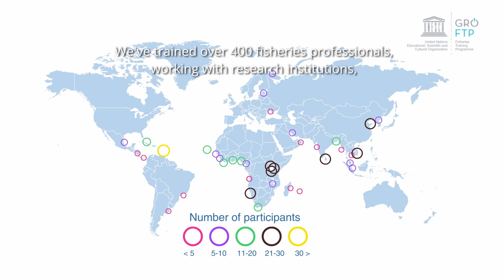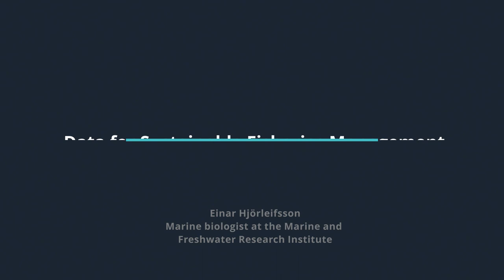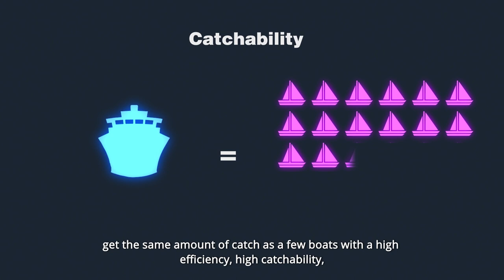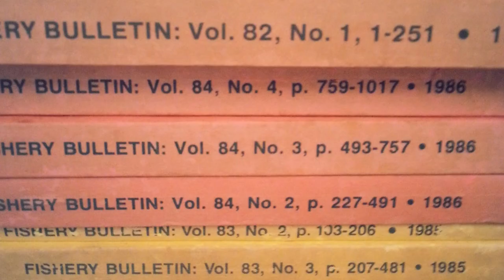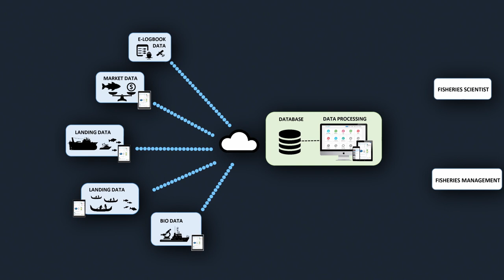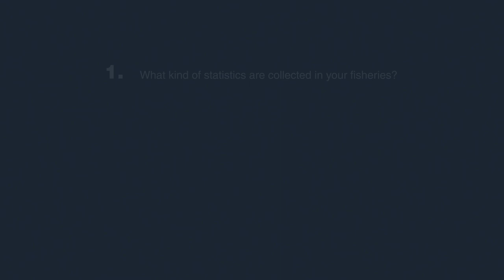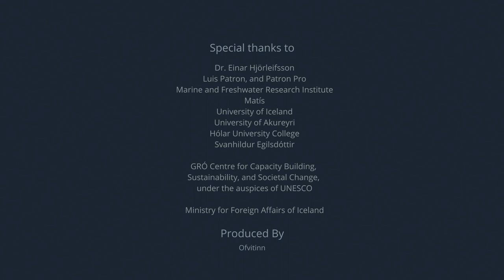SDG 14, Data for sustainable fisheries management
SDG target 14.4 asks us to implement science-based management plans to restore fish stocks to maximum sustainable yield as determined by their biological characteristics in the shortest time feasible. A generation ago, 90% of the fish stocks we harvested came from sustainably sourced stocks, today the number is closer to 66%. To achieve target 14.4 and restore fish stocks to MSY, we need information about those stocks, but how do we know what is going on with the fish stocks we want to harvest? Einar Hjörleifsson is a fisheries biologist with the Marine and Freshwater Research Institute in Iceland. In this video, he talks us through a through a fundamental fisheries equation to help us solve this problem.